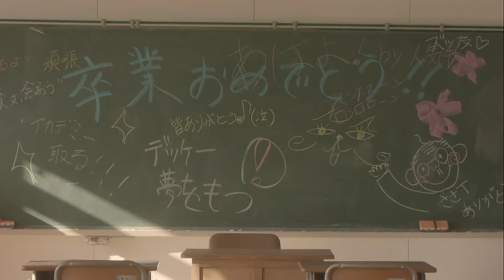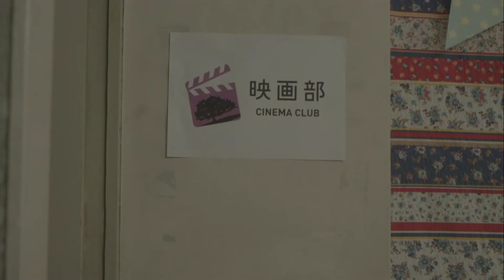Bonus PV Ozeki Rika Single 4th Fukyowaon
(Type-B) Bonus Individual PVs
Imaizumi Yui
Ozeki Rika
Saito Fuyuka
Moriya Akane
Watanabe Rika
Saito Kyoko & Takamoto Ayaka